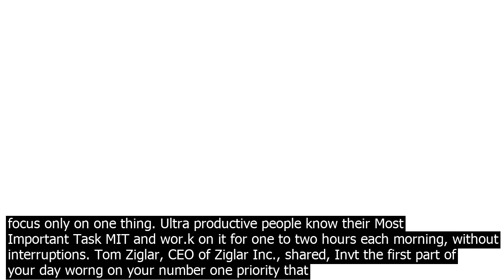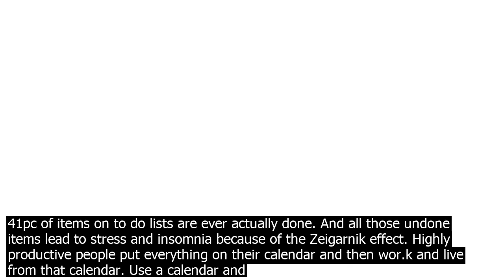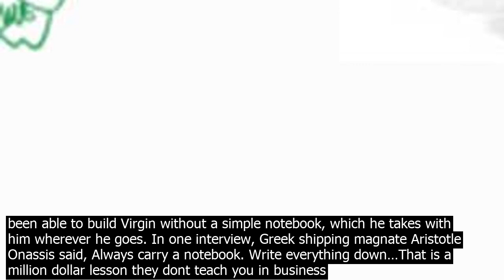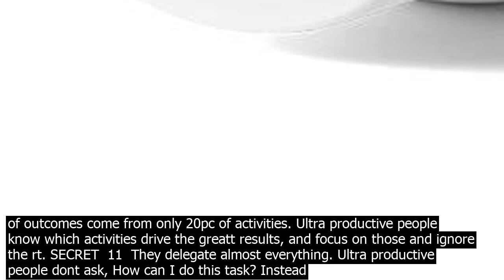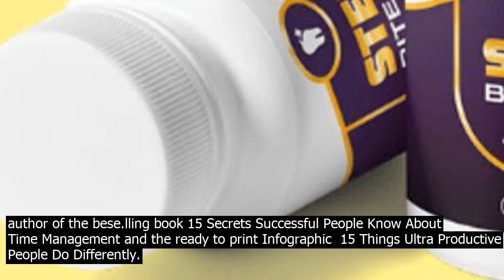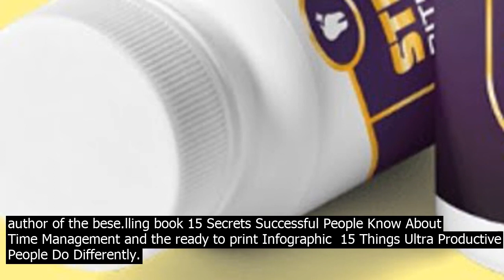The bigg.est benefit of being more productive steel bite pro singapore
For my last book I interviewed over 200 ultra productive people including 7 billionaires, 13 Olympians, 20 straight A students and over 200 successful entrepreneurs. I asked a simple, open ended qution, What is your number one secret to productivity? After analyzing all of their responses, I found 15 unique themes. SECRET  1  They focus on minutes, not hours. Average performers default to hours and half hour blocks on their calendar. Highly successful people know where are 1,440 minutes in every day and there is nothing more valuable than time. Money can be lost and made again, but time spent can never be reclaimed. As legendary Olympic gymnast Shannon Miller told me, To this day, I keep a schedule that is almost minute by minute. You must master your minutes to master your life. SECRET  2  They focus only on one thing. Ultra productive people know their Most Important Task MIT and wor.k on it for one to two hours each morning, without interruptions. Tom Ziglar, CEO of Ziglar Inc., shared, Invt the first part of your day worng on your number one priority that will help build your business. What task will have the biggt impact on reaching your goal? What accomplishment will get you promoted at wor.k? SECRET  3  They dont use to do lists. Throw away your to do list  instead schedule everything on your calendar. It turns out only 41pc of items on to do lists are ever actually done. And all those undone items lead to stress and insomnia because of the Zeigarnik effect. Highly productive people put everything on their calendar and then wor.k and live from that calendar. Use a calendar and schedule your entire day into 15 minute blocks. It sounds like a pain, but this will set you up in the 95th phần trămile…, advises the co founder of The Art of Charm, Jordan Harbinger. SECRET  4  They beat procrastination with time travel. Your future self cant be trusted. Thats because we are time inco.nsistent. We buy veggies today because we think well eat healthy salads all week  then we throw out green rotting mush in the future. I bought P90x because I think Im going to start exercising vigorously and yet the box sits unopened one year later. What can you do now to make sure your future self does the right thing? Anticipate how you will self sabotage in the future, and come up with a solution to defeat your future self. SECRET  5  They make it hom.e for dinner. I first lea.rned this from Intels Andy Grove, There is always more to be done, more that should be done, always more than can be done. Highly successful people know what they value in life.  , wor.k, but also what else they value. There is no right answer, but for many, values include  family time, exercise, giving back. They co.nsciously allocate their 1440 minutes a day to each area they value i.e., they put it on their calendar and then they stick to the schedule. SECRET  6  They use a notebook. Richard Branson has said on more than one occasion that he wouldnt have been able to build Virgin without a simple notebook, which he takes with him wherever he goes. In one interview, Greek shipping magnate Aristotle Onassis said, Always carry a notebook. Write everything down…That is a million dollar lesson they dont teach you in business school! Ultra productive people free their mind by writing everything down. SECRET  7  They process email only a few times a day. Ultra productive people dont check email throughout the day. They dont respond to each vibration or ding to see who has intruded into their inbox. Instead, like everything else, they schedule time to process their email quickly and efficiently. For some thats only once a day, for me, its morning, noon and night. SECRET  8  They avoid meetings at all costs. When I asked Mark Cuban to give me his be productivity advice, he quickly responded, Never take meetings unless someone is writing a check. Meetings are notorious time ki.llers. They start late, have the wrong people in them, meander in their topics and run long. You should get out of meetings whenever you can, hold fewer of them yourself, and if you do run a meeting, keep it short. SECRET  9  They say no to almost everything. Billionaire Warren Buffet once said, The difference between successful people and very successful people is that very successful people say no to almost everything. And James Altucher colorfully gave me this tip, If something is not a hell, YEAH! Then its a no! Remember, you only have 1440 minutes in every day. Dont give them away easily. SECRET  10  They follow the 80/20 rule. Known as the Pareto Principle, in most cases 80pc of outcomes come from only 20pc of activities. Ultra productive people know which activities drive the greatt results, and focus on those and ignore the rt. SECRET  11  They delegate almost everything. Ultra productive people dont ask, How